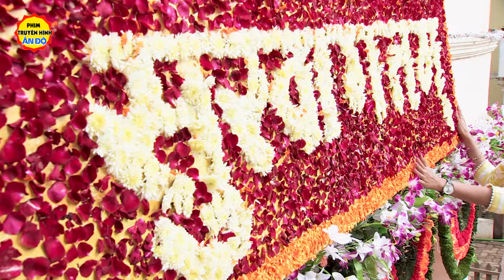Cuối Cùng Em Cũng Yêu Tôi - Tập 13 | Phim Bộ Truyền Hình Ấn Độ Hay Nhất Lồng Tiếng